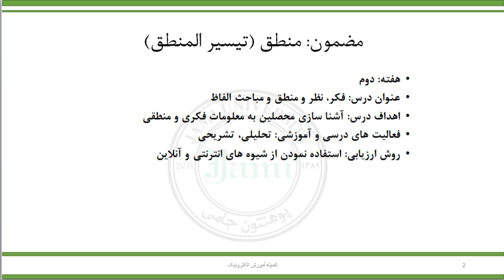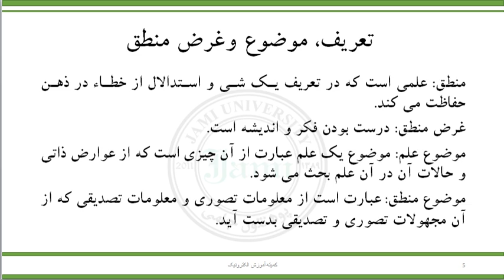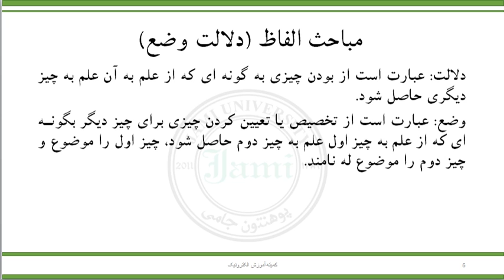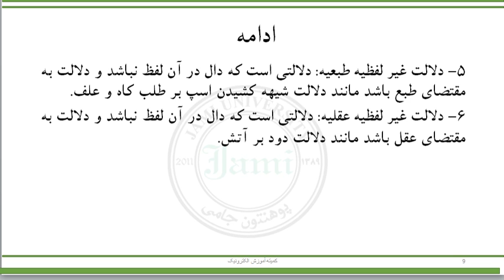مضمون منطق سمستر دوم استاد فاروقی درس دوم